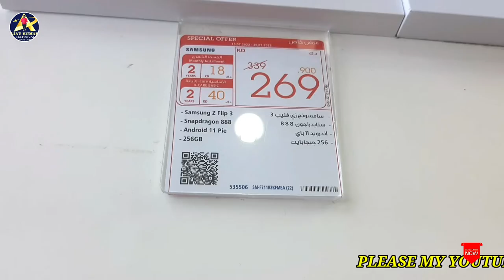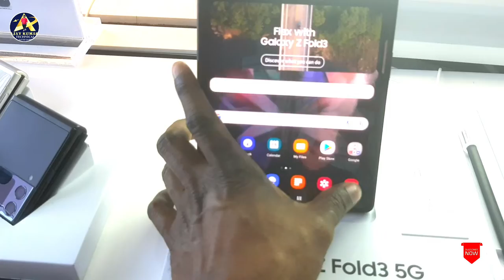అదిరిపోయే మడత ఫోన్ ఇలాంటి ఫోన్ మీరేప్పుడు చూసి ఉండరు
Ajaykumartechnical kuwaitcityvideos galaxyzfold35g అదిరిపోయే మడత ఫోన్ ఇలాంటి ఫోన్ మీరేప్పుడు చూసి ఉండరు కువైట్ మొబైల్ షోరూంలో ఎలాంటి ఫోన్లు వచ్చాయో చూడండి ఒక లక్ష యాభై వేలు Samsung galaxy z fold3 5g
Kuwait city Qurain Black 2 jamiya number 2 xcite alghanim